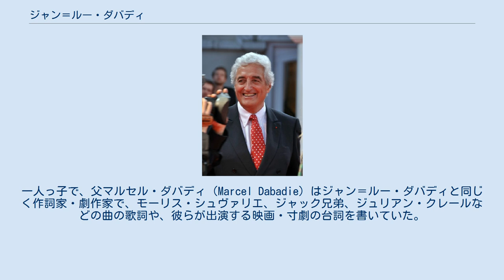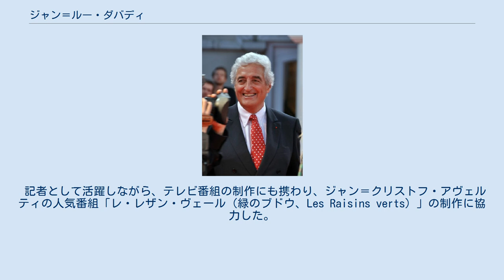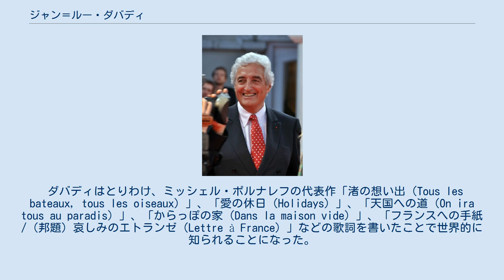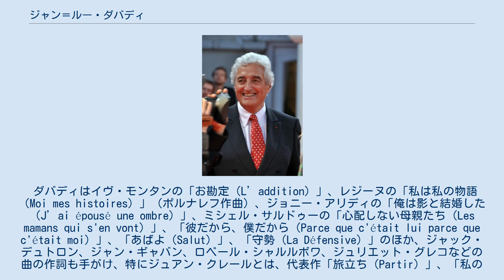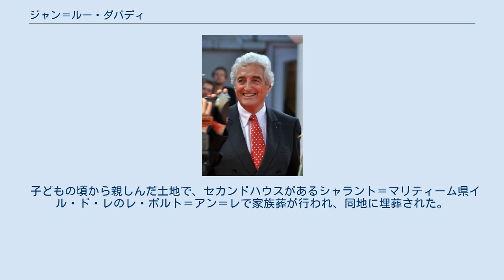ジャン＝ルー・ダバディ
ジャン＝ルー・ダバディ（Jean-Loup Dabadie、1938年9月27日 - 2020年5月24日）は、フランスの小説家、劇作家、ジャーナリスト、脚本家、作詞家。
 ミッシェル・ポルナレフ、セルジュ・レジアニ、ジュリアン・クレール、ミシェル・サルドゥーをはじめとする多くのシャンソン歌手の約350曲の作詞家、ギイ・ブドス、ミュリエル・ロバンらユーモリストの寸劇約200編の作者、クロード・ソーテ監督映画『すぎ去りし日の…』、『夕なぎ』、『ギャルソン』、クロード・ピノトー監督映画『平手打ち』、フランソワ・トリュフォー監督映画『私のように美しい娘』、ジャン・ベッケル監督映画『再会の夏』などの脚本家として知られる。
2008年に大衆文化の分野から初めてアカデミー・フランセーズの会員に選出された。
 息子はフィリップ・トルシエの通訳、フローラン・ダバディ。
家族は他に、作家のジュヌヴィエーヴ・ドルマンとの間に娘クレマンティーヌ、再婚して18年間生活を共にしたアカデミー・ゴンクールの事務局長マリー・ダバディとの間に息子クレマンがある。
 ジャン＝ルー・ダバディは1938年9月27日、パリに生まれた。
一人っ子で、父マルセル・ダバディ（Marcel Dabadie）はジャン＝ルー・ダバディと同じく作詞家・劇作家で、モーリス・シュヴァリエ、ジャック兄弟、ジュリアン・クレールなどの曲の歌詞や、彼らが出演する映画・寸劇の台詞を書いていた。
 翌1939年に第二次大戦が勃発し、出征した父がドイツで捕虜になると、母マッダレーナ（Maddalena）とともにイゼール県グルノーブルに隣接するラ・トロンシュの父方の祖父母のもとに身を寄せた。
戦後、両親はパリで生活を再開したが、ダバディは祖父母に育てられ、特に音楽が好きな祖父の影響を受けた。
 1950年にパリの両親のもとに戻り、19区のリセ・ジャンソン＝ド＝サイイに入学。
文学が好きな優秀な学生で、早くも14歳でフランス語、ラテン語、ギリシア語のバカロレアを取得し、リセ・ルイ＝ル＝グランのグランゼコール準備級に進んだ。
ソルボンヌ大学に学び、文学の学士号を取得した。
 18歳のときに、ジャン・ヴィラールが主宰していたアヴィニョン演劇祭の国立民衆劇場（TNP）で研修生として学ぶ機会を得た。
ヴィラールは1951年にジェラール・フィリップ、マリア・カザレスらの優れた俳優を迎えて劇団を結成し、古典劇の新解釈と現代劇の紹介によってアヴィニョン演劇祭を成功に導いた人物であり、ダバディは彼らとの活動を通して演劇への関心を深めることになった。
 リセ・ルイ＝ル＝グランに学んでいた頃から小説を書き始め、複数の出版社に送っていたが、最初の小説『乾いた眼』を書き上げたのは19歳のときで、20歳のときにスイユ出版社から刊行された。
翌年には第二作『家庭の神々』を同じくスイユ社から発表した。
これらの作品が『アール・ゼ・スペクタクル（Arts et Spectacles）』誌編集部の目に留まり、同誌に寄稿し始めた。
さらにジャーナリストのピエール・ラザレフがダバディの小説と雑誌掲載の記事を読んで、自ら創設した出版グループ「フランパール（Frampar）」に採用し、ラザレフ主宰の『ヌーヴォー・カンディッド（Le Nouveau Candide）』や、同じスイユ社から作品を発表し始めたばかりの若手作家フィリップ・ソレルス、ジャン＝エデルン・アリエらによって1960年に創刊された『テル・ケル』誌などにルポルタージュや美術評論を寄稿し、ジャーナリストとして本格的に活動を開始した。
 1963年、兵役に服しているときに、フランスで活躍し始めたアルジェリア出身の若手作家・ユーモリストのギイ・ブドスの演技をテレビで見てすっかり魅せられ、寸劇「誕生日おめでとう、ポーレット」と「ボクサー」を執筆して彼に送ったところ、数か月後にギイ・ブドスがこの2作を上演し、大成功を博した。
2作ともギイ・ブドスの代表作となり、ダバディは以後、生涯にわたってギイ・ブドスのために作品を書き続けた。
ギイ・ブドスの息子で劇作家・映画監督・俳優のニコラ・ブドスは代父であるダバディが死去した翌日に追悼の言葉を送り、ダバディは自分の「第二の父」であったと...